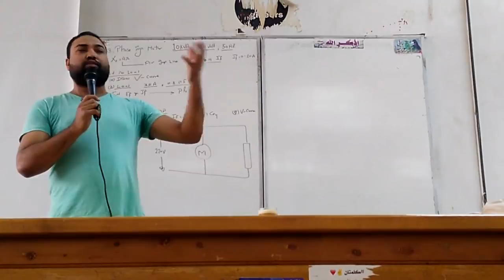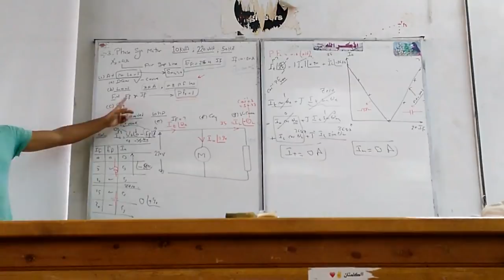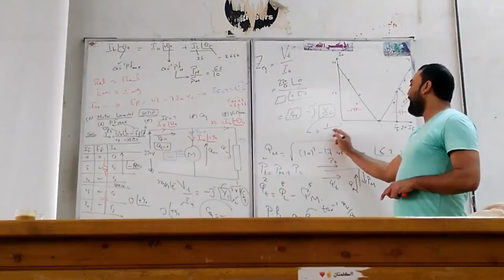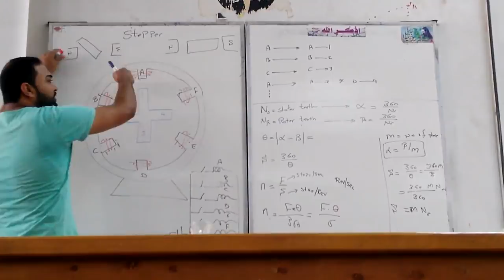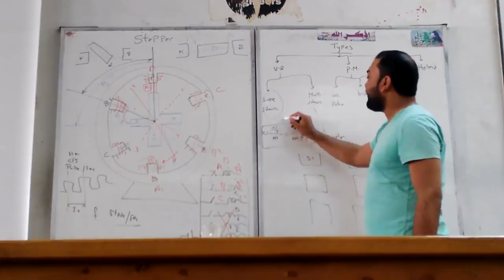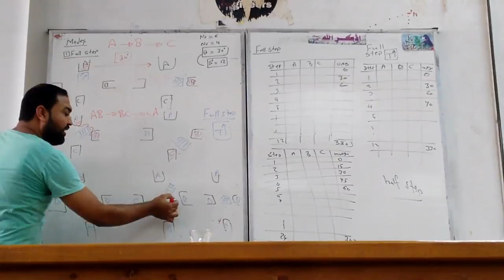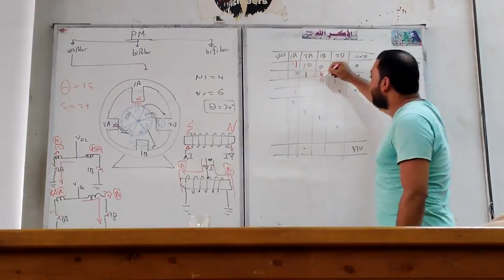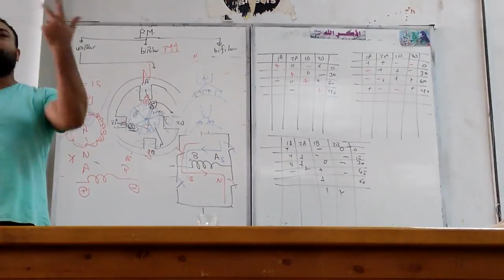Machine - sec 9 ( Mahmoud Shaban )